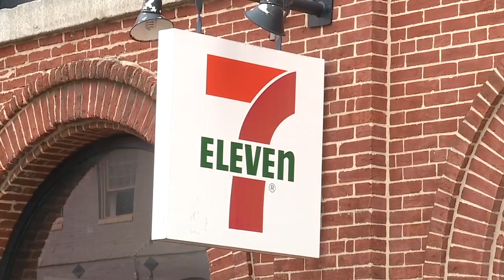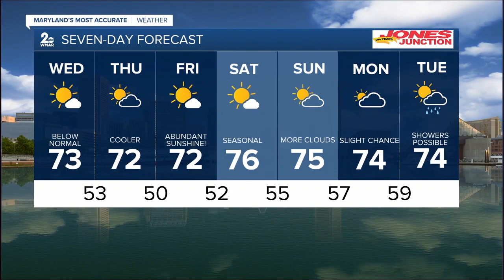WMAR 2 News Latest Headlines | September 29, 7am